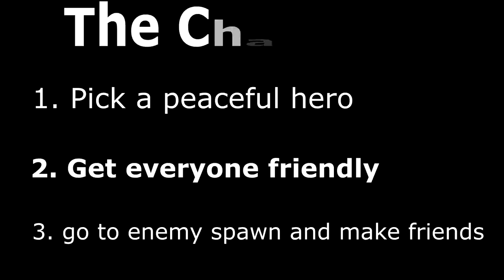Overwatch Funny Moments: The Peace Build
Matt and Josh try something unnormal in Overwatch called The Peace Build